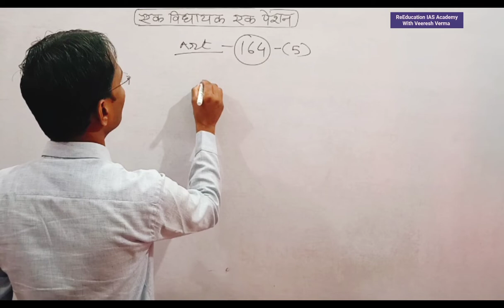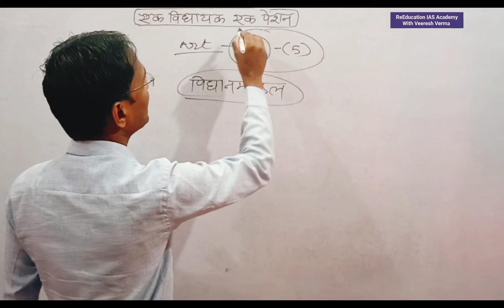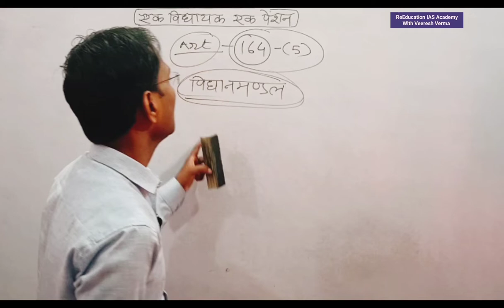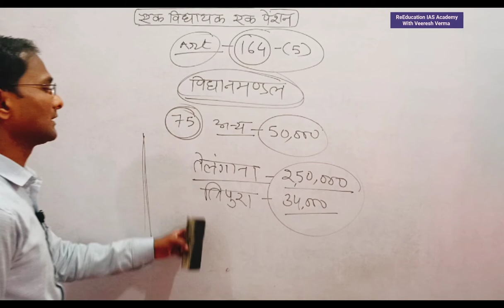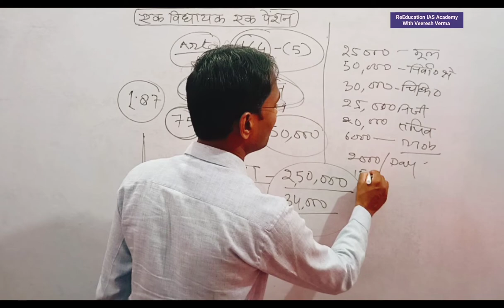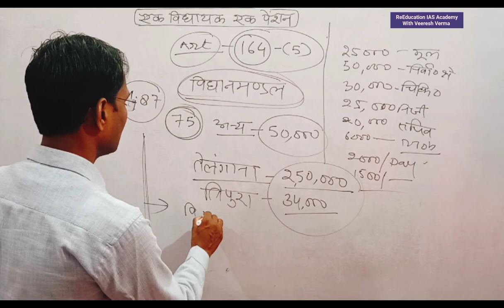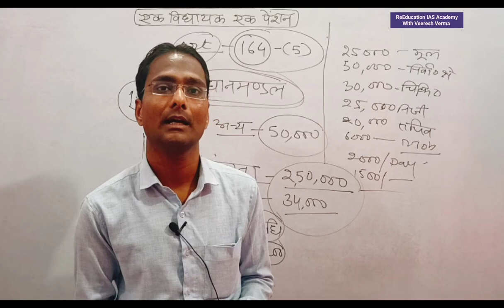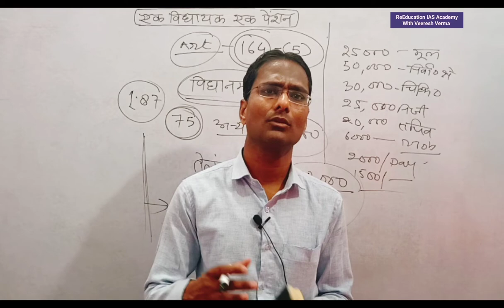वन विधायक वन पेंशन योजना One Vidhayak one Pension scheme विधायक वेतन पेंशन विधायक निधि